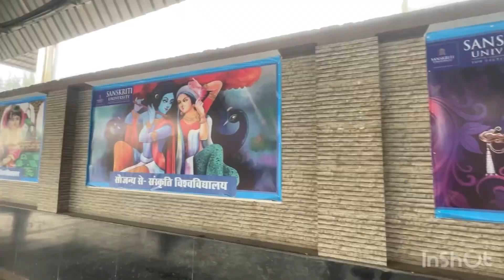24 hours in mathura-Vrindavan..|2023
Mathura- Vrindavan trip in one day 2023 |😍😍❤️❤️| ek din ka tour plan | वृंदावन में घूमने की जगहें

Mathura vlog
Vrindavan vlog
Gokul vlog
Krishn janm bhumi vlog
Vlog of Vrindavan
How Gokul looks in 2023 vlog
Gokul vlog in 2023
Mathura Vrindavan trip in one day
How many places can be visited in oneday in mathura Vrindavan

How many places can be visited in oneday in mathura

How many places can be visited in oneday in Vrindavan
Nidhivan vlog
Nidhiban ka ragasya
Secret of Nidhivan
Banke Bihari vlog
Reality about banke bihari
Banke Bihari mandir ka rahasya
Banke Bihari ka rahasya
Banke Bihari mandir k andar ka view
Dwarka vlog
Dwarkadish vlog
Low budget tour for Vrindavan
Low budget tour to Vrindavan
One day trip to Vrindavan
How to visit Vrindavan
Vrindavan kaise jaye
Vrindavan low budget guide
Places to visit in Vrindavan in oneday
One day tour to Vrindavan
Laser light show in Vrindavan
Laser light show in prem mandir
Laser light show in prem mandir Vrindavan
Full tour package guide
One day tour budget for Vrindavan
Nidhivan ka rahasya
Secret of Nidhivan
Secret of Banke Bihari mandir
Ek din me kitne place cover kar sakte h Vrindavan
Vrindavan nearest station
Nearest station to visit Vrindavan